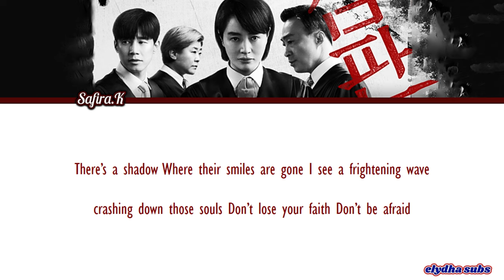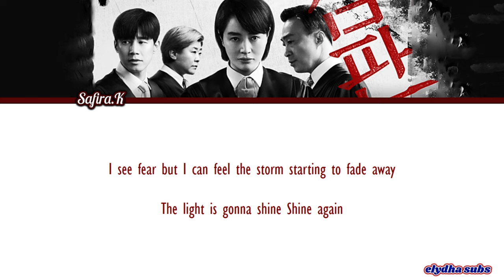Safira.K (사피라 K) – Boy [Juvenile Justice OST] Eng Lyrics